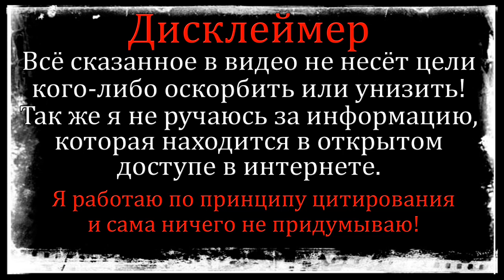Дом 2 Свежие Новости (9.02.2022) Раньше Эфира!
Дом 2 сегодняшний выпуск новостей 9 февраля 2022.
Дом 2 свежие новости 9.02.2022.
Дом 2 на Ю:
11:00 - Дом 2 Lite (Дневной эфир)
22:00 - Дом 2 новая любовь (Вечерний эфир)
23:00 - Дом 2 после заката (Ночной эфир)